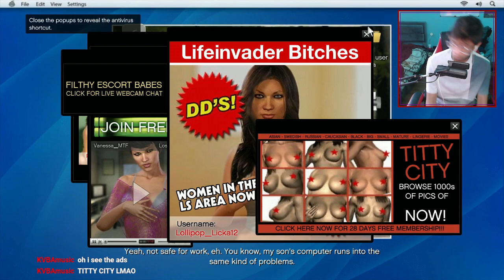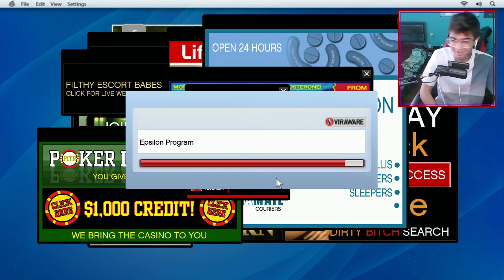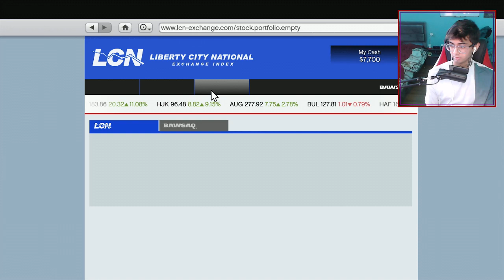Robbing a Jewelry Store - Part 2 of GTA V Story Mode (Xbox 360)